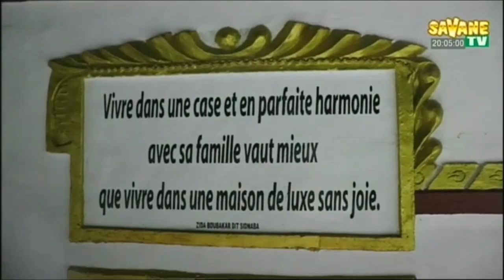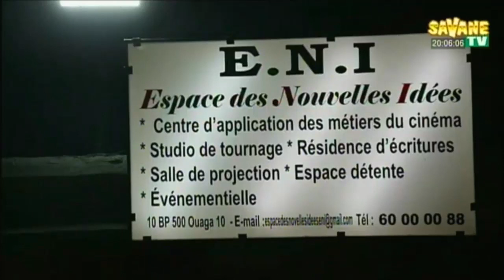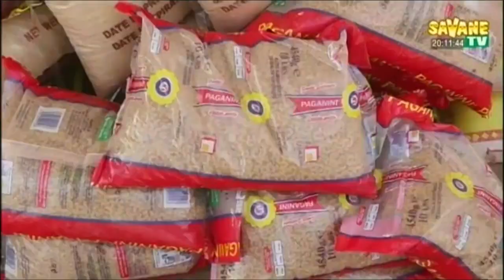Journal mooré de 19h 45 mn 25 10 2021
Journal_de_19h45mns_en_Mooré_sur_Savane_TV
Présentation :
Salamata Tapsoba
sur Canal+255